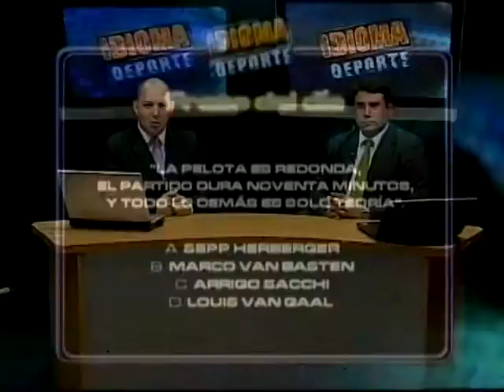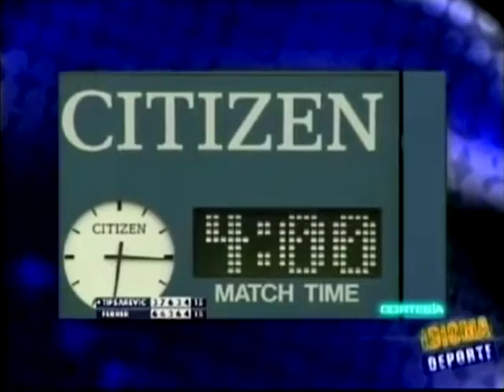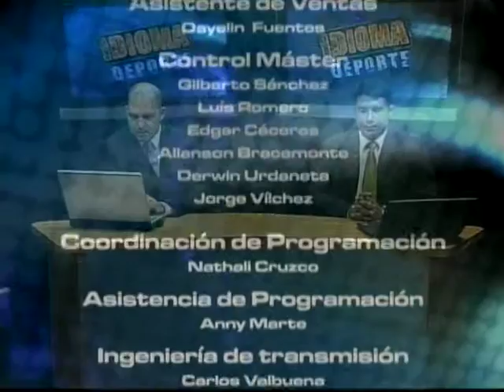IDIOMA DEPORTE - 07-09-12 - NEGRO 03